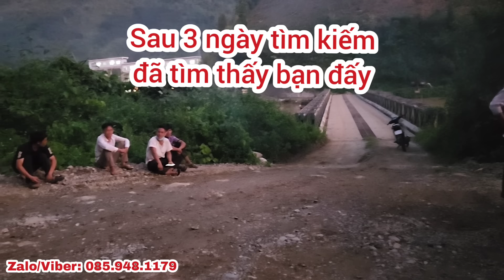Cực Sốc,Tin Buồn Bạn NHẢY CẦU Giải Thoát, Hành Trình 3 Ngày 3 Đêm Tìm Xác.